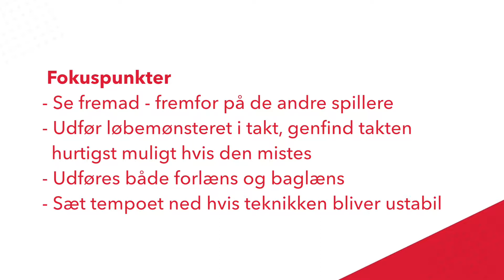Løbemønstre hånd i hånd